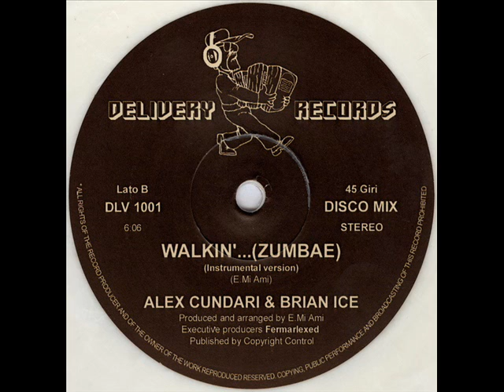ALEX CUNDARI & BRIAN ICE - WALKIN'... (ZUMBAE) (VOCAL VERSION) (℗2007 / ©2013)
2007 DELIVERY RECORDS, DLV 1001;
2013 ELECTRIFY.

♫ 🎬 Video editing by ELECTRIFY.